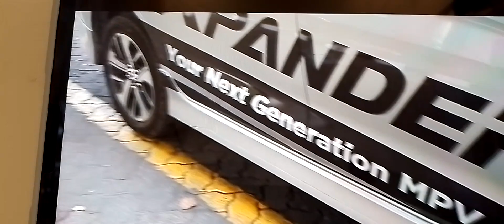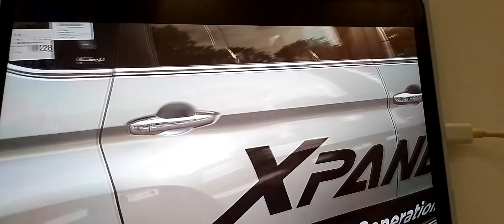In Depth Tour Mitsubishi Xpander